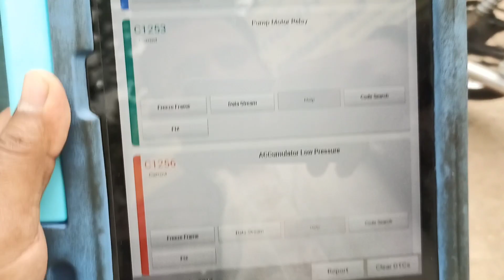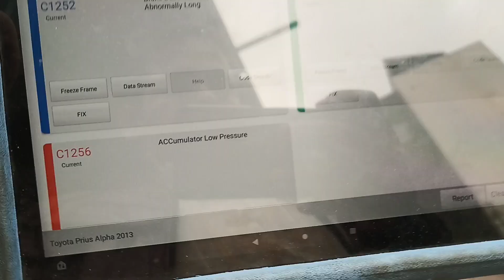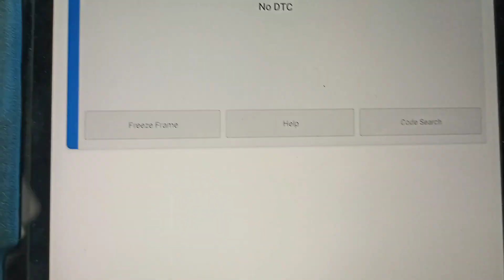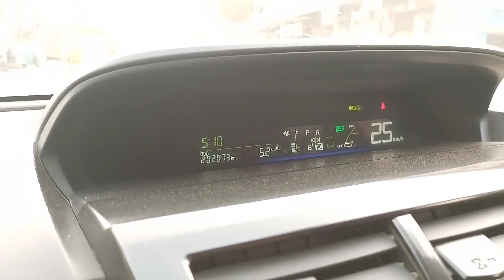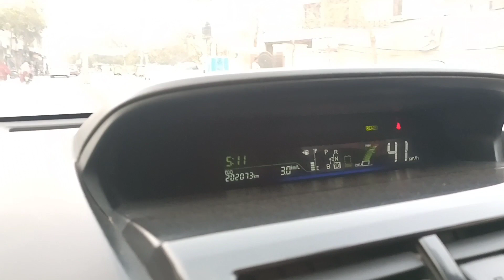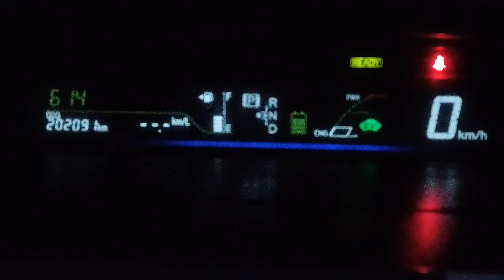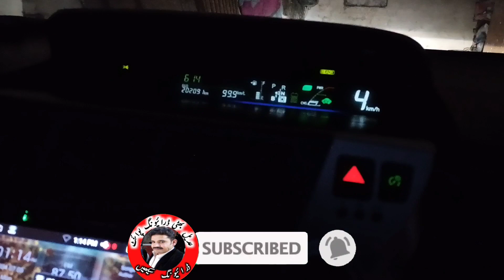ABS Break clear 💪 working 💪 | Motore/pump change kray | Adeel Bhatti Driving Points Tricks